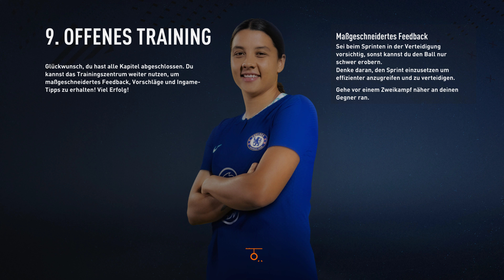FIFA 23 - Playthrough - Internazionale - Professional - 2022/23 - E46